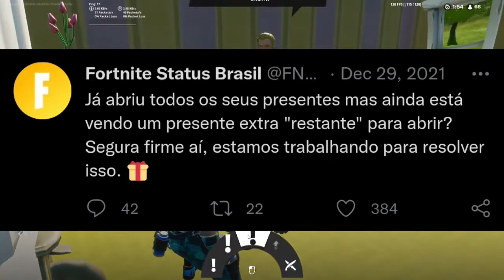FORTNITE SKIN BANANADO NOEL MAIS 1000 V-BUCKS COMO RECOMPENSA GRÁTIS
RECOMPENSAS GRÁTIS PARA TODOS OS JOGADORES DO FORTNITE.